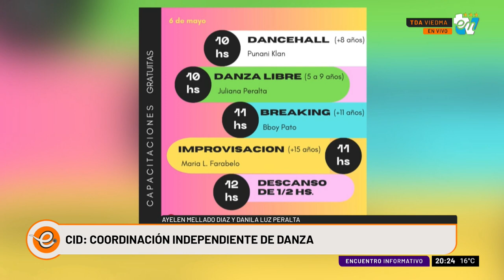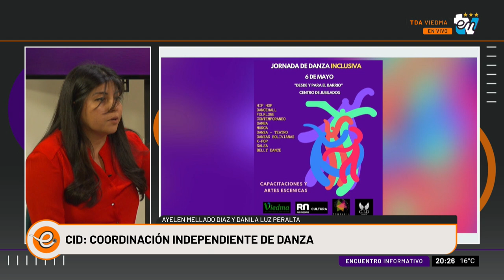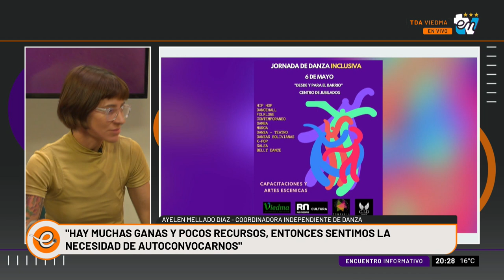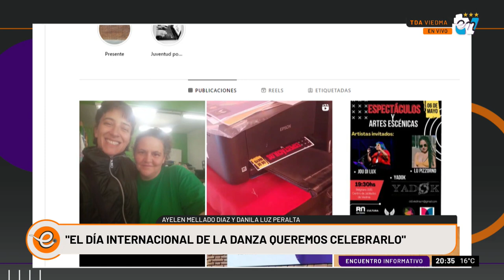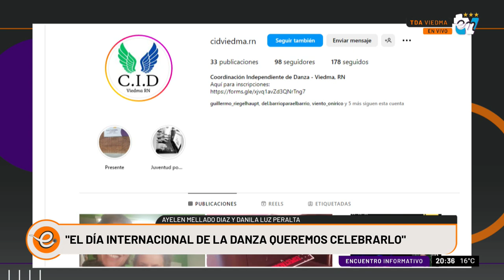AYELEN MELLADO DIAZ Y DANILA LUZ PERALTA | ENCUENTRO INFORMATIVO 21-04-2023